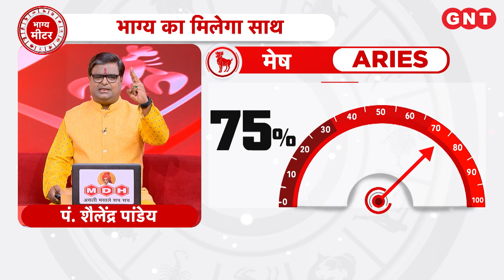Aaj Ka Mesh Rashifal 6 अगस्त 2024: धन लाभ के योग हैं | Aries Horoscope Today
Aaj Ka Rashifal Mesh Rashi 6 अगस्त 2024: मेष राशि के जातकों का ज्योतिष के अनुसार धन लाभ के योग हैं, संतान की उन्नति होगी, सेहत में सुधार होगा, धन का दान करें, शुभ रंग लाल है.